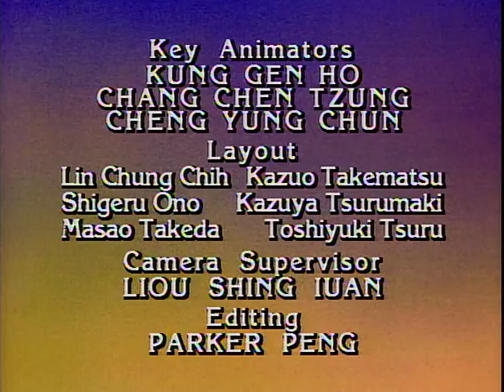North Pole Cat / He Ain't Heavy He's My Brother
Heathcliff and Iggy get their letters returned from Santa Claus, so Heathcliff saddles up Spike and head to the North Pole to find out what's wrong.  They run into a mischievous elf named Tuck who, along with being the one who returned their letters, try to block them from reaching Santa.

Mungo gets a letter from Granny McMungo in Ireland requesting Mungo to take care of his kid brother Mingo.  Mingo turns out to be a handful, running with a bad gang and challenging the Catillac Cats to a junkyard joust.